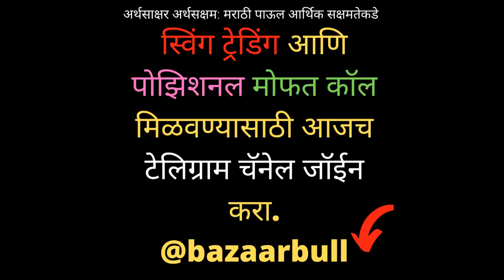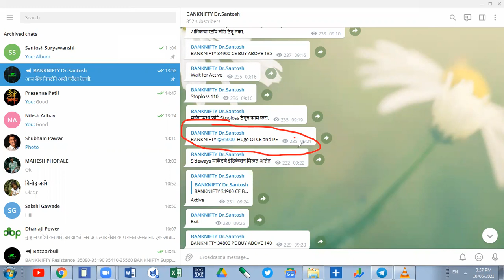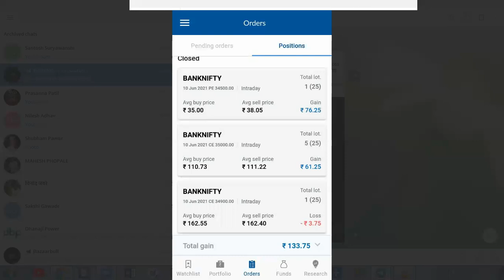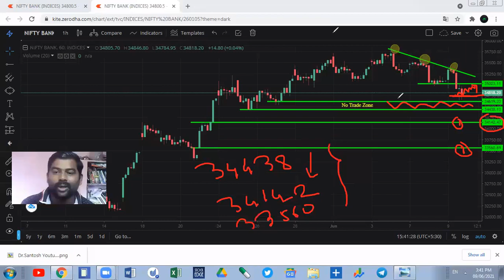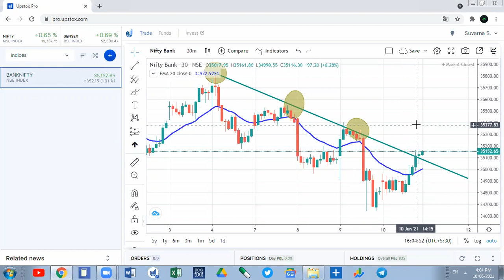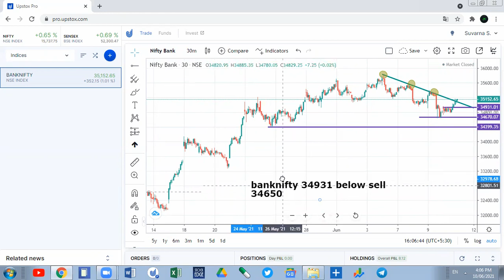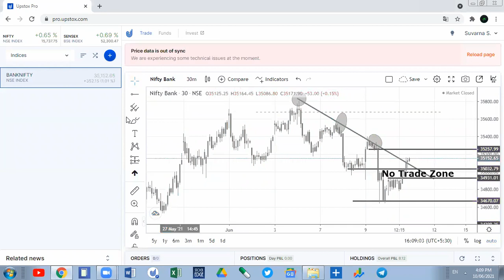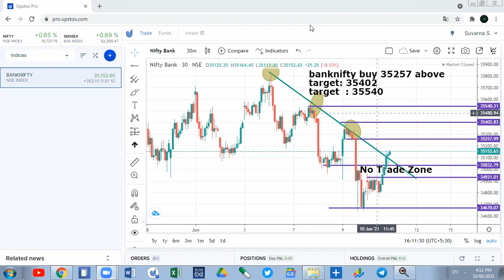11 June Bank Nifty Daily Chart Analysis शुक्रवारी बँक निफ्टीमध्ये कसा ट्रेड आहे.